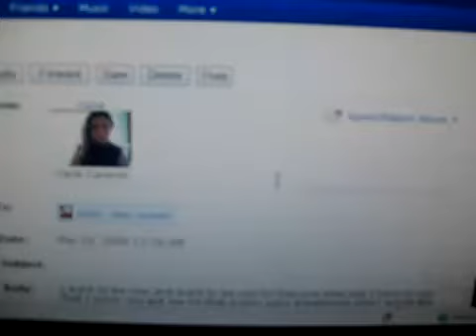2009 05 29 Rowdy's crazy ex girlfriend strikes again!! 11 45 AM CST